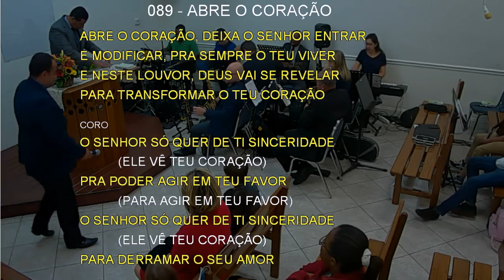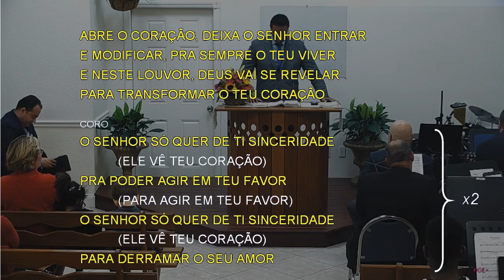089 - ABRE O CORAÇÃO